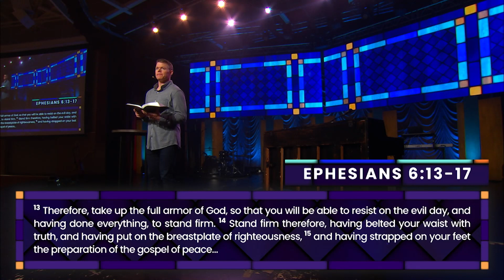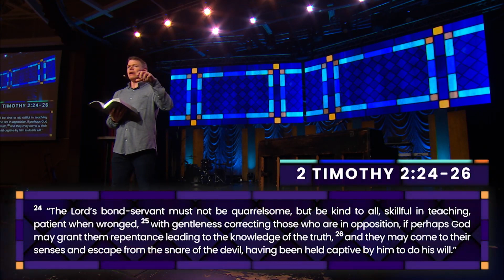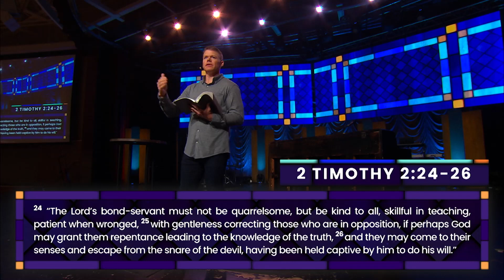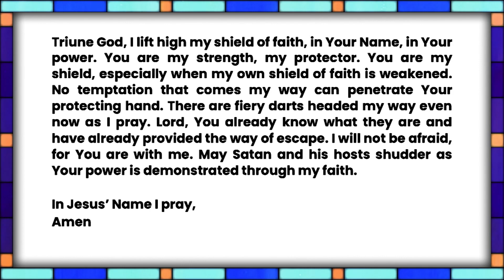Johnson Ferry | Shield of Faith | Sermon | Pastor Clay Smith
Pastor Clay continues in our Made for More series with a message on the Shield of Faith from Ephesians 6:16. To walk boldly in faith we must pick up our shield daily!